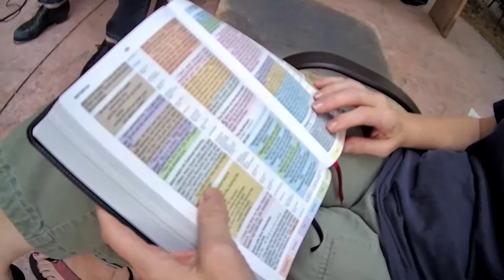Beatitudes Concert on Jessie's Guitar Patio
Live painting by Jessie Nilo, Justin Nielsen on piano, with tap dance by Andrew Nemr